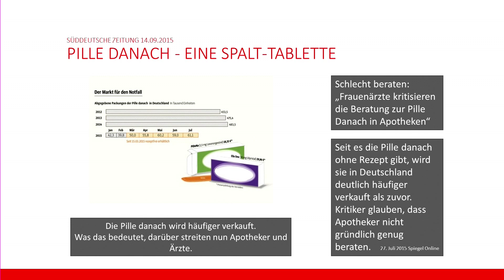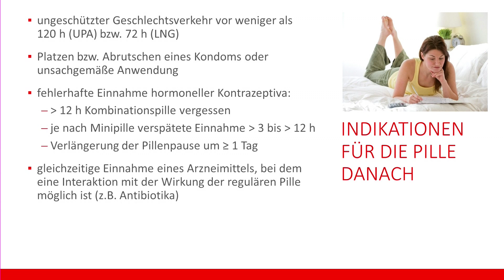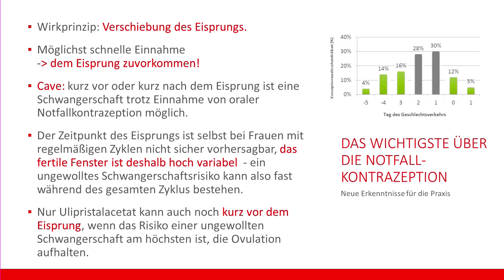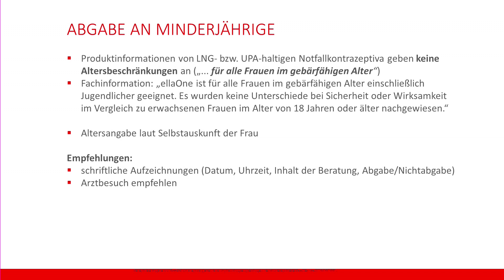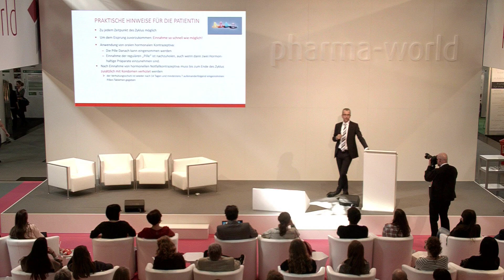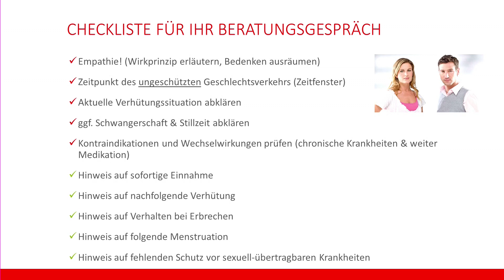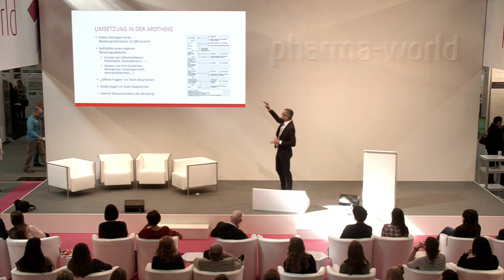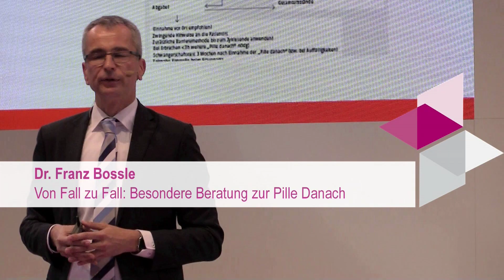Von Fall zu Fall: Besondere Beratung zur Pille Danach (Dr. Franz Bossle)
Die Beratung zur Pille Danach in der Apotheke ist manchmal besonders und gelingt am besten mit Fingerspitzengefühl sowie durch individuelles Eingehen auf die Kundin. Apotheker Dr. Franz Bossle schildert einzelne Fallgeschichten aus der Apotheke und stellt mögliche Beratungsansätze vor. Es werden praktische Tipps gegeben, wie auch in schwierigen Situationen kompetent und im Sinne der Kundin beraten werden kann.

Die expopharm ist die größte pharmazeutische Fachmesse Europas!

Produktion: Wohlleben Filmprodukte